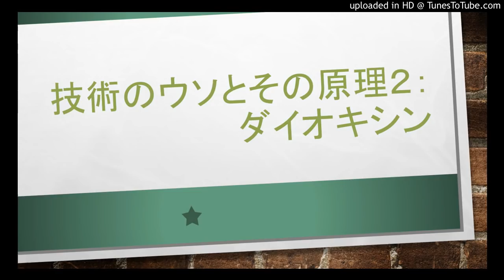技術のウソとその原理２：ダイオキシン